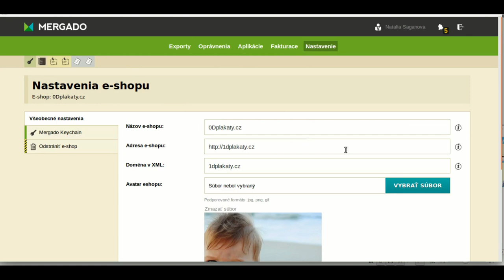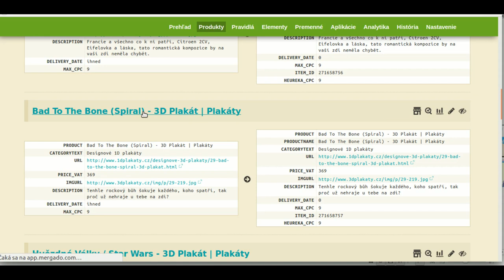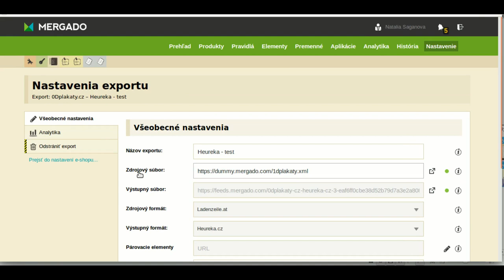Mergado nápoveda: Zoznámenie sa s prvou administráciou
V tomto videu si predstavíme základy práce s administráciou. Predstavíme si jednotlivé záložky a čo pod nimi nájdete.